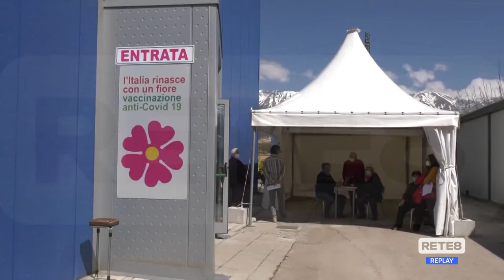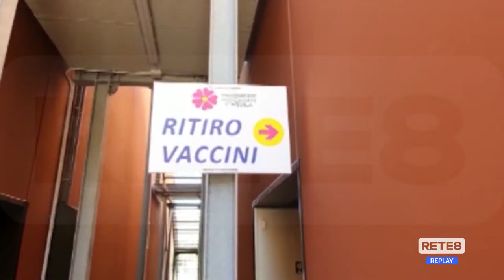Bazzano - Centro vaccinale chiuso per… ferie?